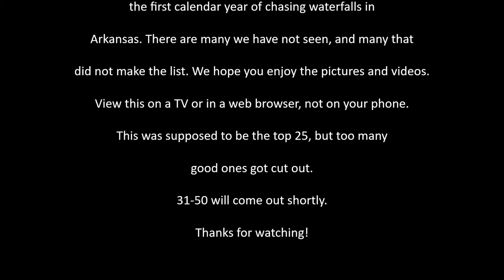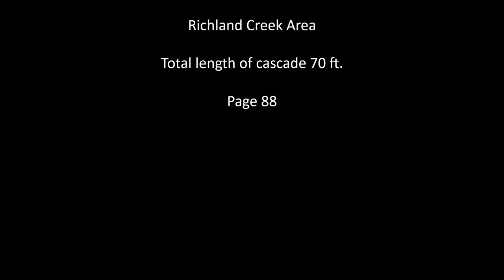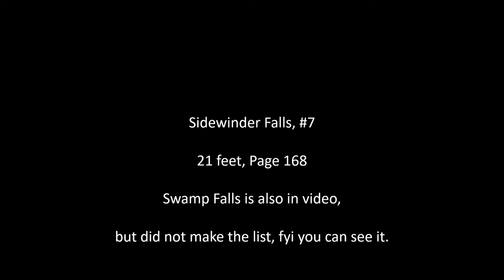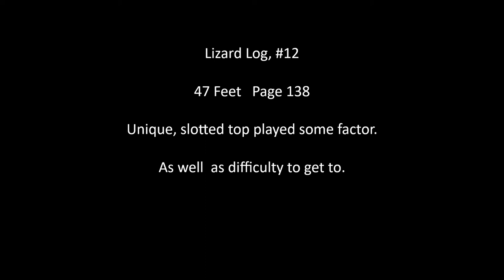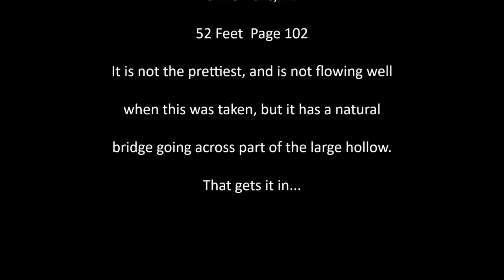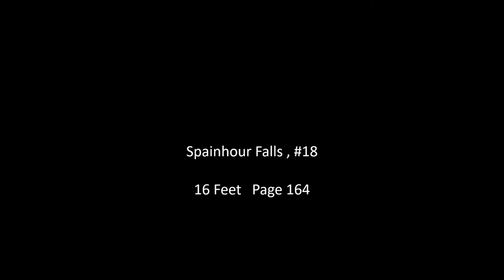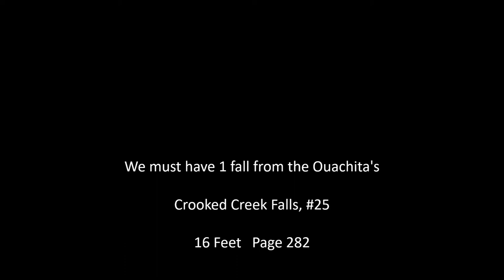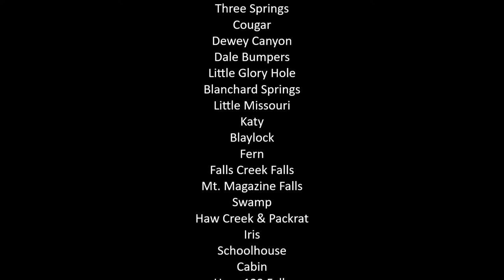Top 30 Arkansas Waterfalls- After 1 year of chasing.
The top 30 out of about 90 waterfalls my wife and I have seen in the past calendar year. Photo's and video from the falls.